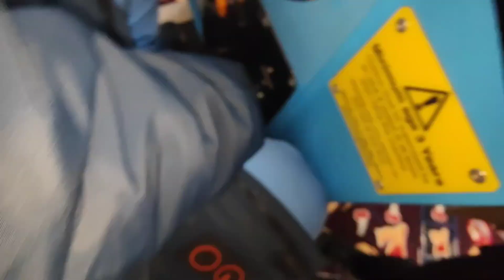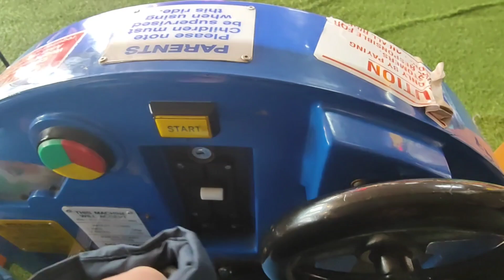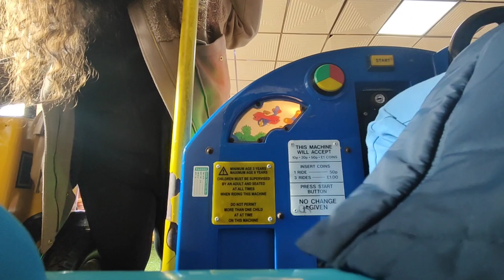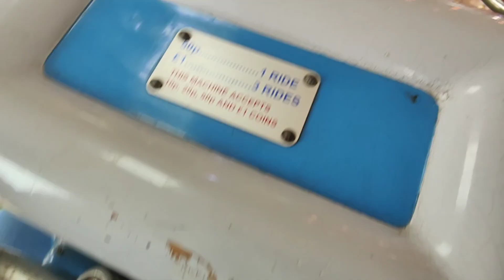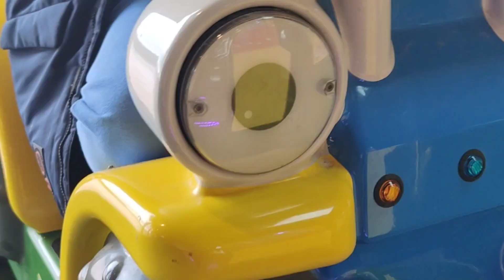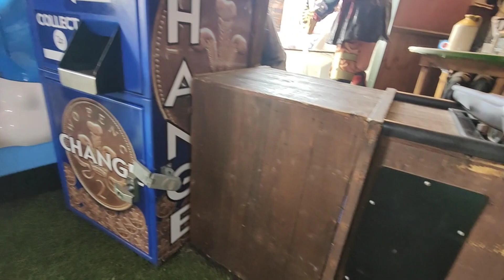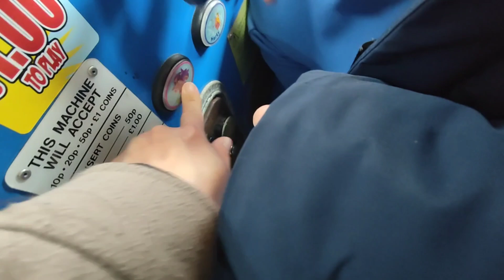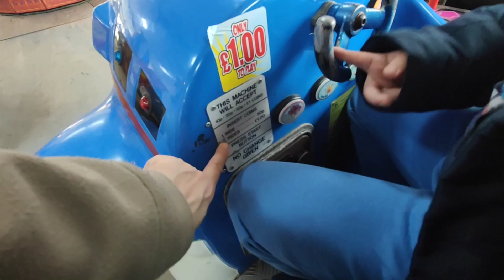kiddie rides Thomas the tank engine - buzz - tots TV - jay jay the jet plane